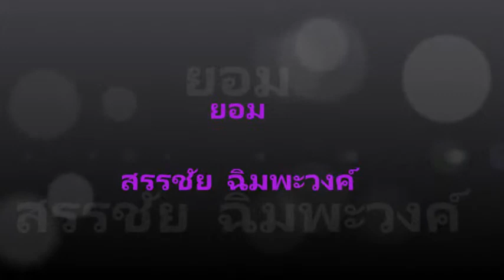ยอม - สรรชัย ฉิมพะวงค์